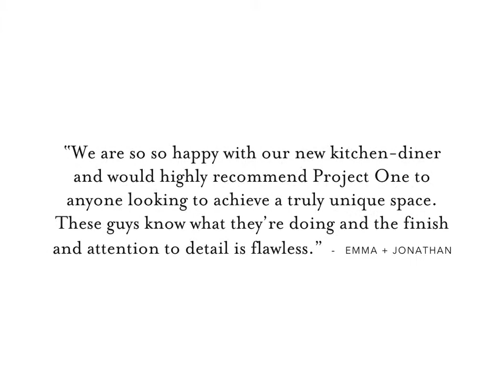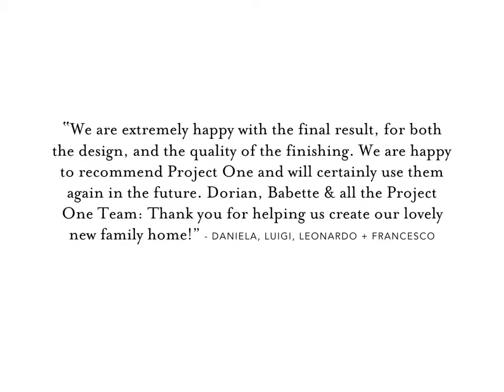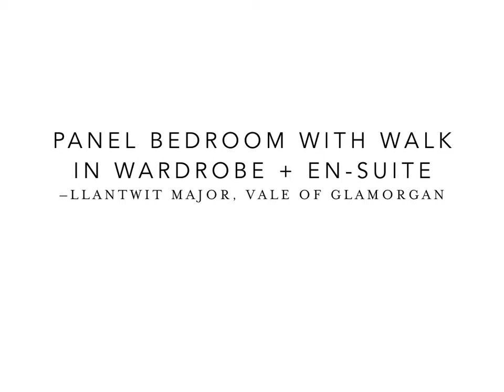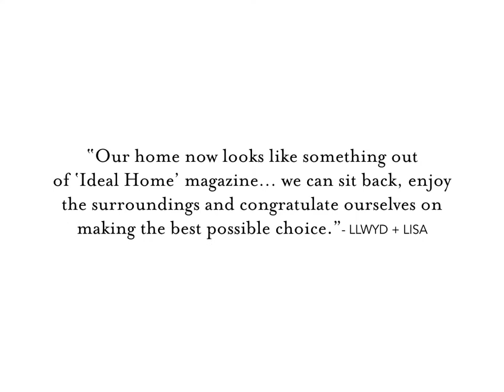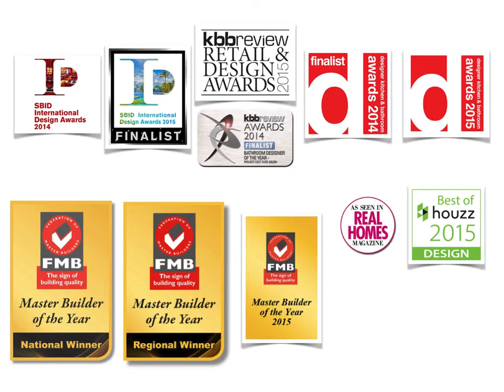Our Projects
Project One slideshow of projects. Creators of Lifestyle Spaces